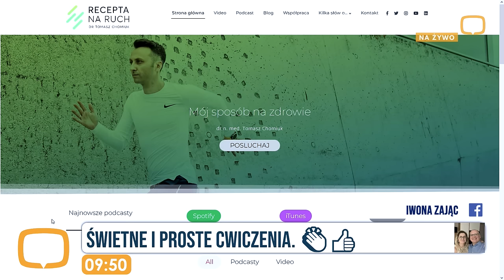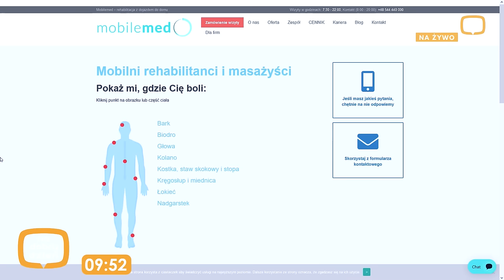PRZYCZYNY ZAWROTÓW GŁOWY I ZABURZENIA RÓWNOWAGI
Co zrobić gdy kręci nam się w głowie i tracimy często równowagę? Przyczyny i sposoby na zawroty głowy przedstawi nam fizjoterapeuta Dr Tomasz Chomiuk